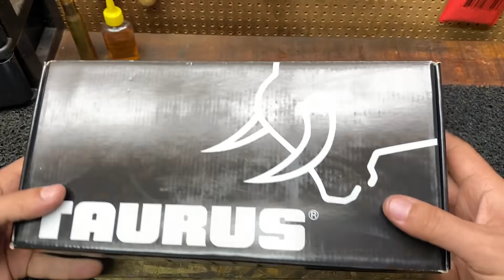Desmontagem completa Revolver Taurus Tracker 627.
Desmontagem completa do Revolver RT 627 da Taurus, no calibre .357 Magnum.

Considere colaborar com o canal no Apoia-se!! Seja uma seja um apoiador